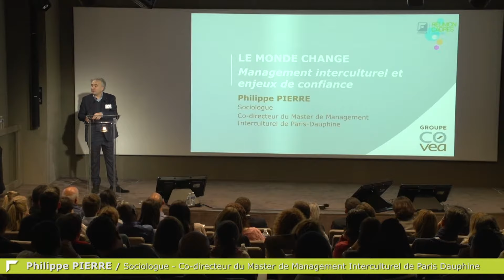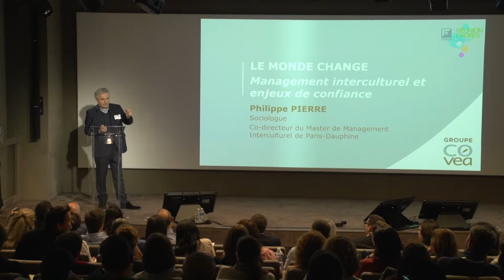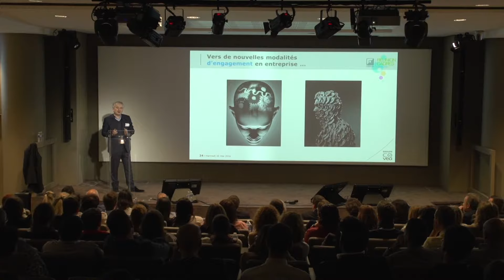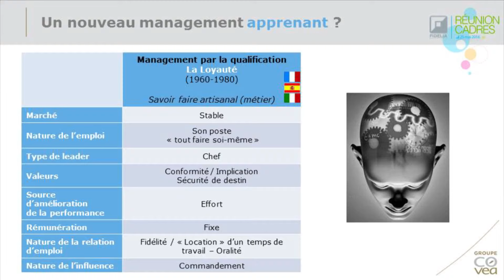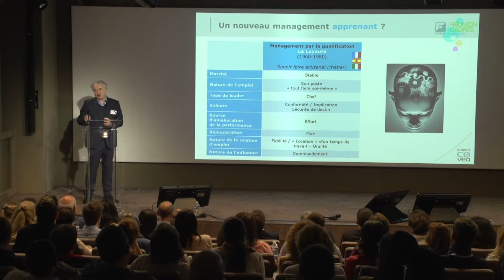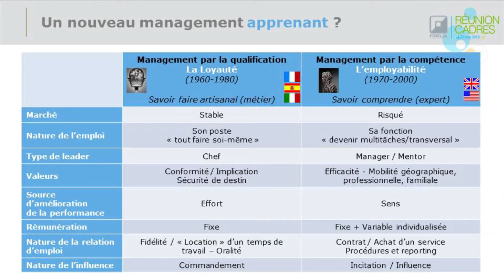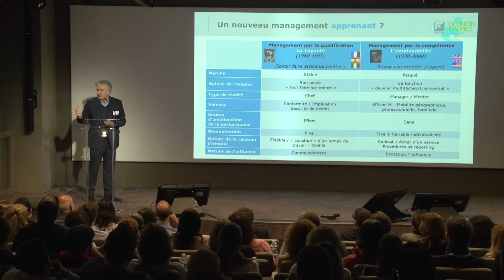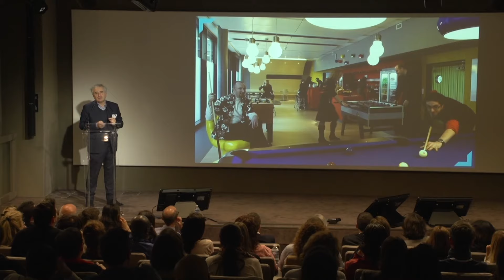Le monde change... Trois modèles d'organisation - Philippe Pierre